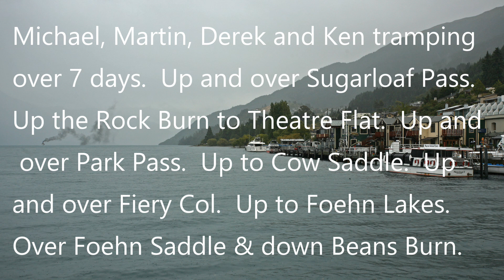The Five Passes Hike In New Zealand's Southern Alps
Hiking in New Zealand's Southern Alps to the north of Lake Wakatipu, with background music of Wagner's Rienzi Overture.  Spectacular landscapes and beautiful music.